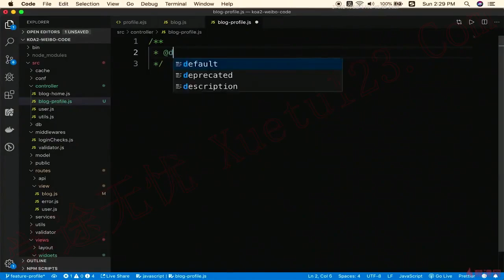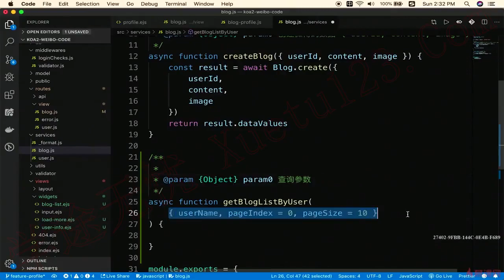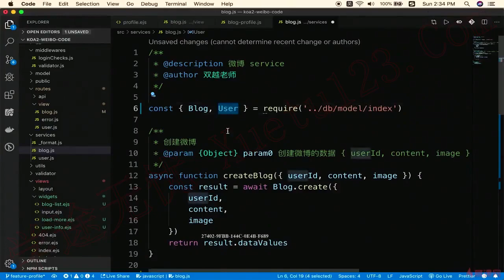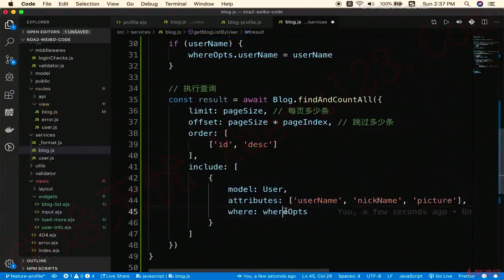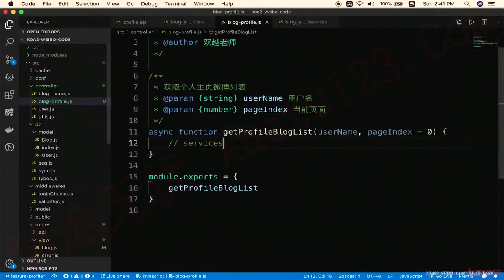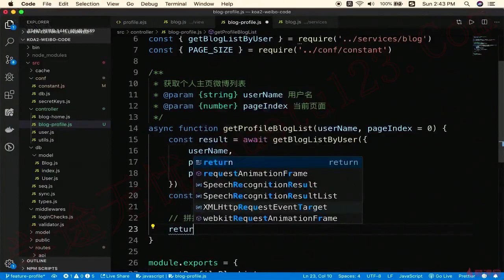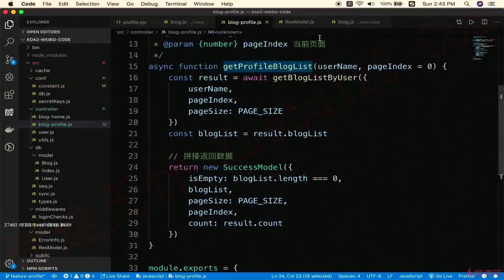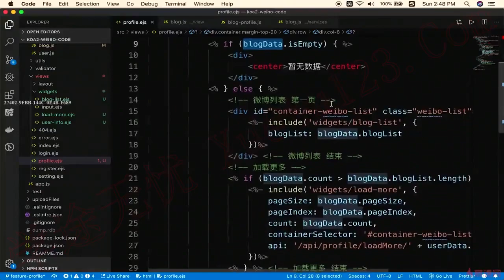8.2 创建路由-微博数据｜个人主页｜Node.js-Koa2框架从零开发仿新浪微博项目实战